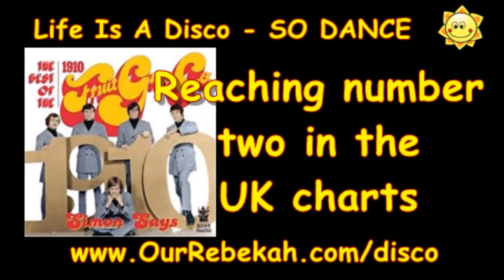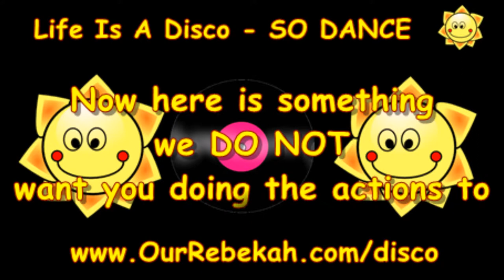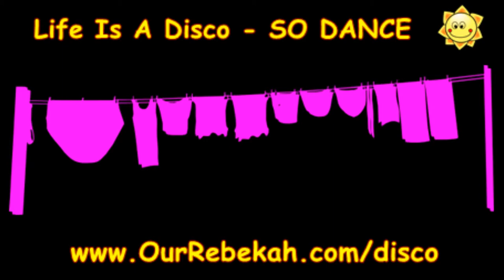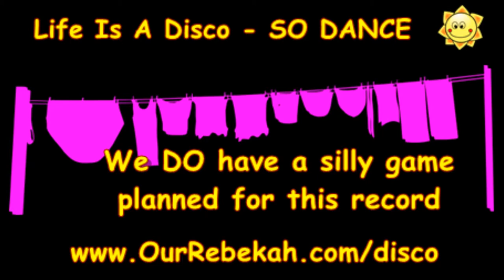OurRebekah Retro Disco